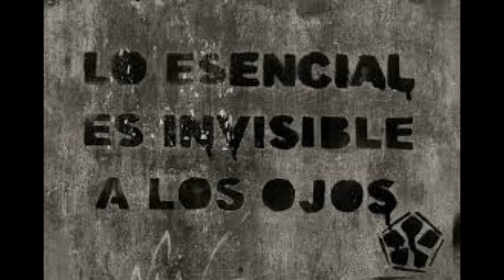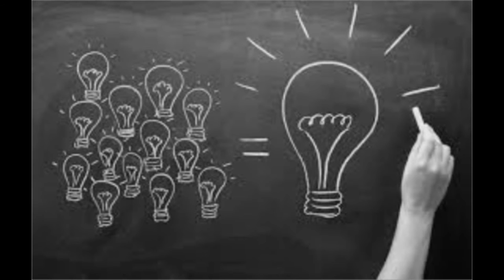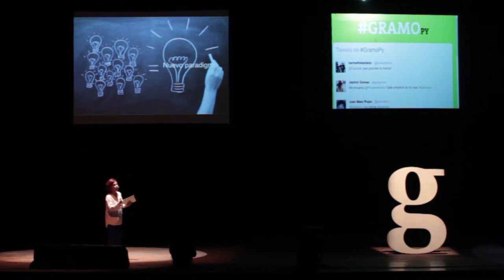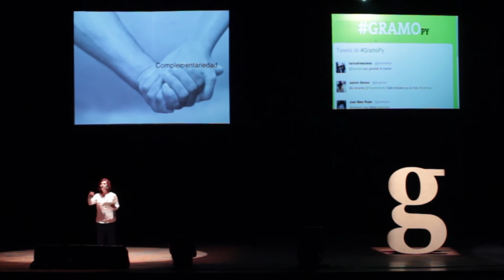Gramo / Patricia Dos Santos / Ser Mujer Hoy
Patricia Dos Santos es mujer y empresaria. Además es una que abraza las diferencias entre los géneros y ve en ellas la capacidad de potenciar lo mejor de cada uno. A través de un estilo descontracturado y dinámico Patricia nos contó los desafíos de ser mujer hoy.